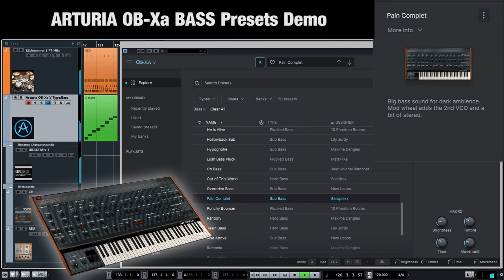arturia ob-xa v bass preset demo playthrough type bass only complete overview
This is all about the bass type options that the Arturia OB-Xa V offers (as presets!!!).
Another example for the huge number of presets that come with Arturia virtual instruments.

There are four self created MIDI pattern that are basically being used for the  demo.
The difference between red and blue is simply one octave ;-)
Unfortunately not all bass presets fit the MIDI pattern. Therefore I had to create other ones that you will find at the end of the clip. And the is the reason why now and then a bass preset is skipped.

The displayed list of bass presets for the Arturia OB-Xa V is sorted by bass type:
- Bass Line
- Hard Bass
- Plucked Bass
- Sub Bass
In the right upper corner you see a description of the selected sound.

No prefabricated MIDI was used. Neither for the synth track nor for the drum track. The virtual drum instrument is Toontrack EZdrummer 2, Number One Hits EZX (but cutomized). Remeber Toontrack? Yes, that is the brand that demands a $ 15 license transfer fee for every single license number ;-) even if the product itself is only about 15 dollars ;-) great job!

Audio and video capturing with OBS and Steinberg UR242 Loopback function. As always ;-)